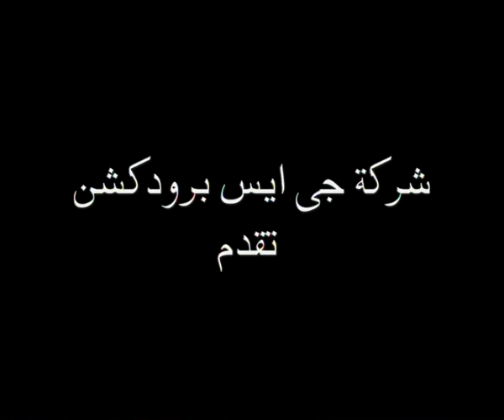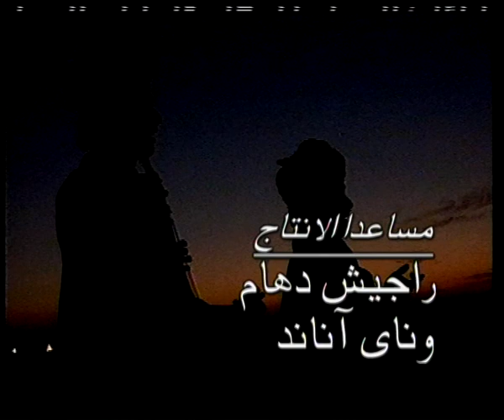OF MELODIES DIVINE ARABIC